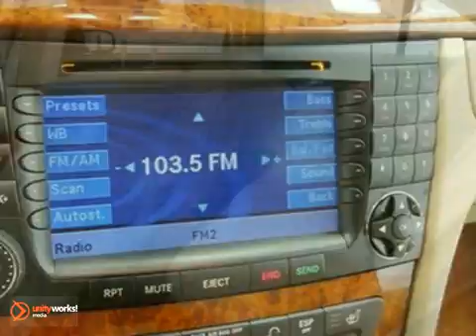2008 Mercedes-Benz E-Class J954441 in Baltimore MD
If you are looking for real value on a great used car, Mercedes-Benz Washington DC MD Baltimore MD invites you to come in and test drive this 2008 Mercedes-Benz E-Class, stock# J954441. We are conveniently located near Baltimore MD Washington DC, MD and known for our great selection, reliability and quality. Come take a look at this 2008 Mercedes-Benz E-Class today.

Mercedes-Benz Washington DC MD Baltimore MD
3161 Automobile Blvd
Baltimore MD Washington DC MD, 20904

About Herb Gordon Auto Group:
We are a new and certified used Mercedes-Benz dealership serving the Washington, D.C. area. We will help YOU find your next car. And did you know almost every Mile One Car is Certified, comes with a fresh inspection and full detail?

If you live in Silver Spring, Rockville or Gaithersburg, you are just a short trip away from the new or used Mercedes-Benz car, truck, or SUV of your dreams. Call or visit us today for your best offer!

OEM Certified: MB. *PRE-SAFE another Mercedes-Benz first * PREMIUM I PACKAGE--18 10-Twin Spoke Wheels--DVD Navigation--SPORT PKG-Panorama Sunroof-- Burl Walnut Wood Trim *ONE OWNER* 100K MILE CERTIFIED WARRANTY.Herb-Gordon Auto Group is proud to offer this Mercedes-Benz CERTIFIED 2008 E350-4matic Sport showcased in Indium Grey Metallic over Cashmere interior.In addition to all of the standard features, this E350-4matic Sport also comes equipped with the following Factory installed OPTIONS: {PACKAGE1, PACKAGE2, PACKAGE3} much more ! You also get the Mercedes Certified 12/100 Warranty PLUS the balance of the factory warranty providing you peace of mind you'd expect from a Mercedes-Benz. This Mercedes is ready to go with a FULL DETAIL, fresh MD inspection and a FULL TANK OF GAS. We WELCOME your phone call for more information or to schedule a NO HASSLE TEST DRIVE.